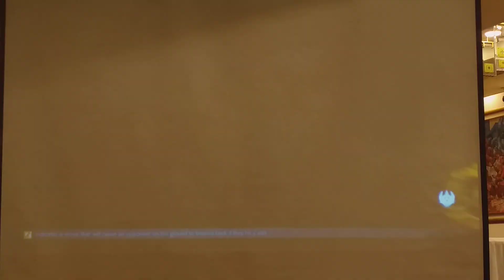Umer Fury (Geese,Bryan) VS Umair Asim (Jin) Takra Cup Tekken 7 Pakistan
Umer Fury (Geese,Bryan) VS Umair Asim (Jin)